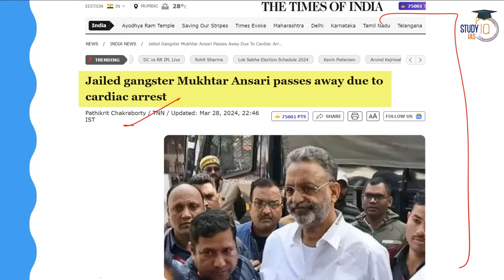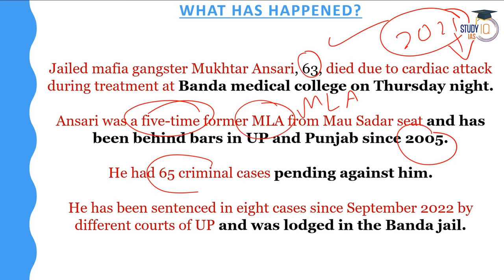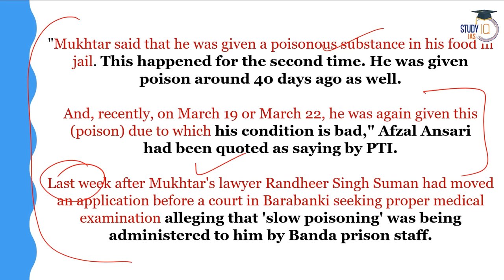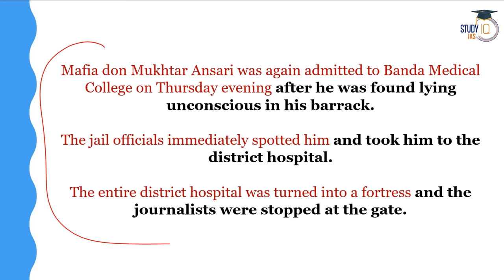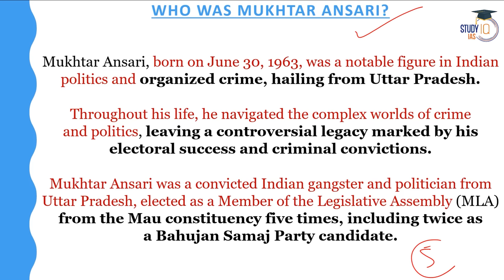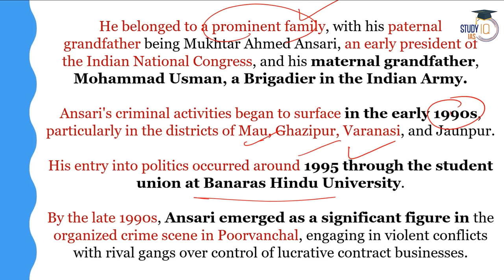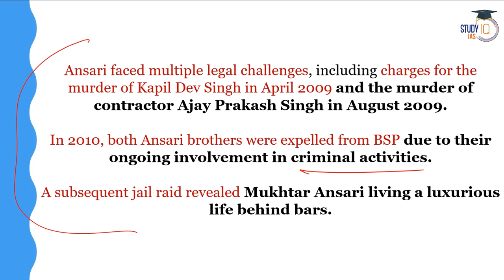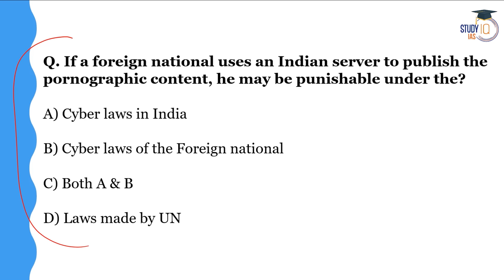Gangster-Politician Mukhtar Ansari Dies Of Cardiac Arrest | Uttar Pradesh | UPSC GS2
Admissions Closing on 31st March 2024 | Daily Live Classes at 8:00 AM

In this video, we discuss the demise of gangster-politician Mukhtar Ansari due to a cardiac arrest and its implications on Uttar Pradesh's political landscape. We delve into the controversial career of Mukhtar Ansari, his influence in Uttar Pradesh politics, and the broader issues of criminalization in Indian politics. Join us for an insightful discussion tailored for UPSC GS2 aspirants to understand the multifaceted relationship between crime, politics, and governance.

UPSC IAS (Mains) PSIR Optional Live 2025 (Comprehensive) March Batch 2

Admissions Closing on 31st March, 2024 | Class Timing -1:00 PM